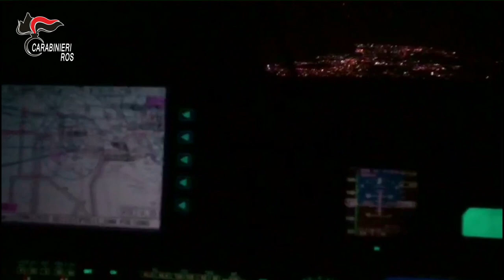Video CC:Operazione Filo di Arianna 2 in carcere 16 persone ritenute vicine al clan salentino Politi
In data odierna il ROS, con il supporto in fase esecutiva dei Comandi Provinciali Carabinieri di Lecce e Milano, del 6° Elinucleo di Bari, del Nucleo Carabinieri Cinofili di Modugno (BA) e dello Squadrone Eliportato Carabinieri Cacciatori di Puglia, ha dato esecuzione ad un’ordinanza di custodia cautelare in carcere emessa dal Tribunale di Lecce su richiesta della locale Procura Distrettuale Antimafia nei confronti di 16 soggetti presumibilmente legati al clan “POLITI”,